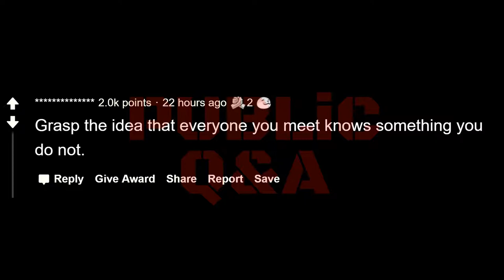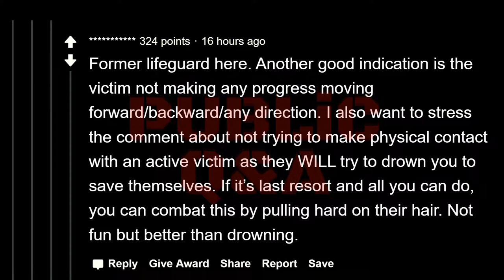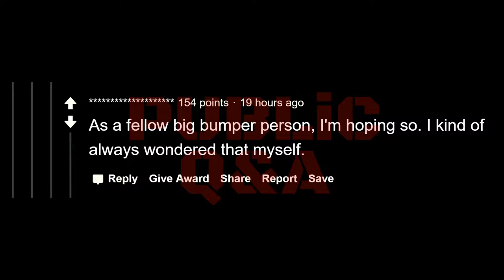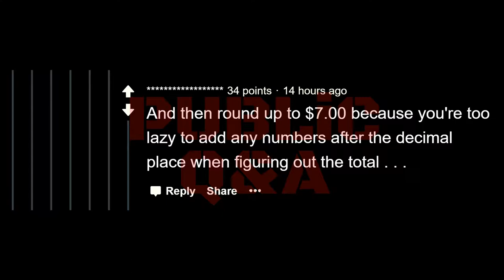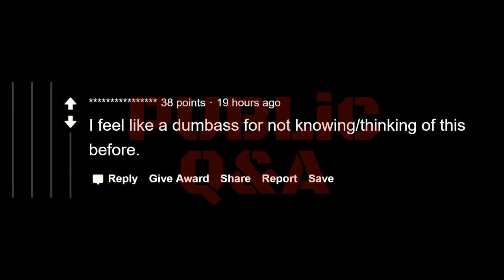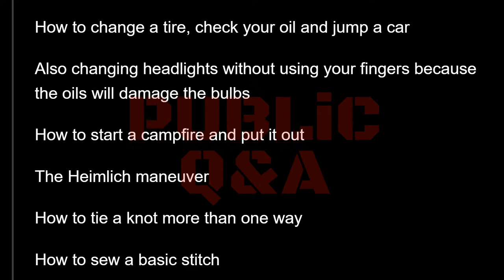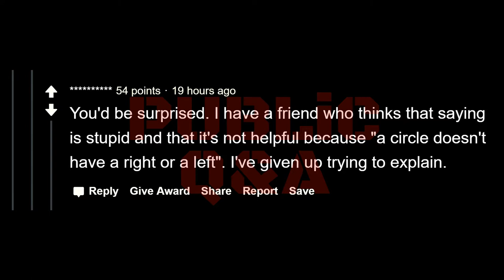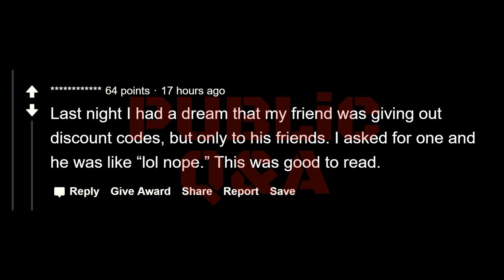Become wiser by knowing these quick tips (r/AskReddit)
Original title: What can we learn/know right now in 10 minutes that will be useful for the rest of our life?

📢 We post fresh items from various subreddits with a beautiful voice. Before posting we try to fix their grammar & spelling mistakes. Did we mentioned, we are using a more advanced, more pleasant voice so it won't sound monotonous? Eye problems are the worst. So, close your eyes & give your eyes some rest, and relax.

📜 Join us if you like listening more than reading. Or you are in a place where looking at a screen is frowned upon. Or maybe you like to get informed about people's experience when doing other things.